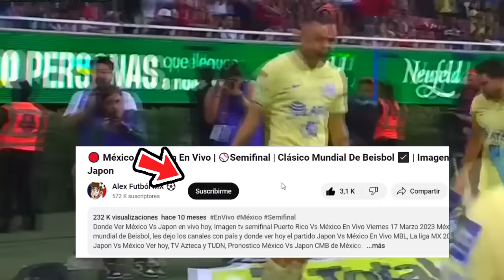🔴 En Vivo: America Vs New England |⚽Concachampions 2024 | Fox Sports | America Vs New 4tos final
Ver,ver America Vs New England en vivo hoy, el martes 2 de abril. Donde ver America Vs New England Concachampions cuartos de final 2024, en que canal ver, hora, día, en vivo les dejo los canales con país y donde ver hoy el partido America Vs New England, en vivo Concachampions, America Vs New England, previas al partido, chivas vs america, en vivo, fox sports america vs new england, Cuando Juega America Vs New England, gol de América

america vs new england en vivo Donde ver america vs new england En Vivo martes 2 de abril. america vs new england, les dejo los canales con país y donde ver hoy el partido america vs new england En Vivo, Concachampions 2023, america vs new england, Pronostico america vs new england cuartos de final por la señal de fox sports o fox sports 2.

cuando juega america vs new england ?
america vs new england fox sports

america vs. new england Cuartos de final
america vs.new england cuando juega
america vs.new england en vivo
america vs. new england en vivo fox sports
america vs. new england por tudn
america vs. new england futbol picante
donde ver america vs. new england hoy
ver el partido america vs. new england